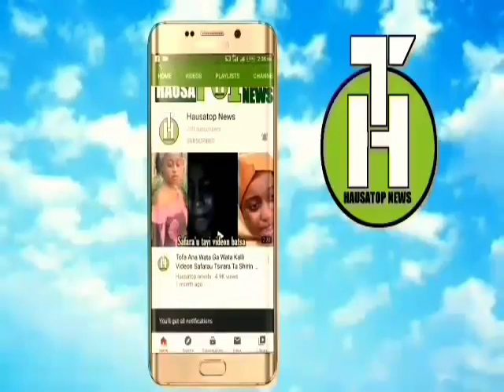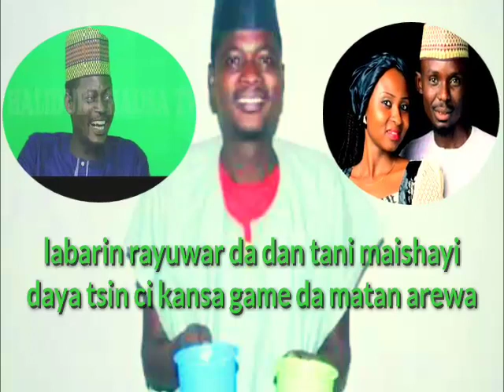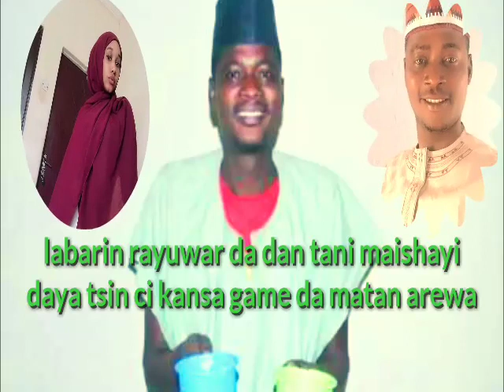kalli yadda wasu yan mata suka tona asirin gaskiyar abinda yake tsakanin su da dan tani maishayi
Tophausa#hausatop news tv#limamin tsakar gida#labaran kannywood#kannywood empire